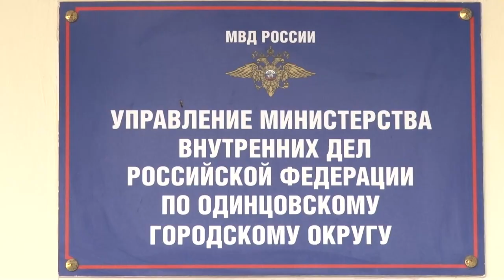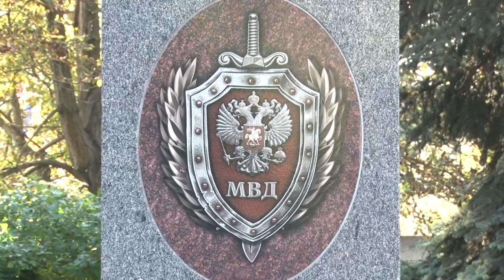Народные участковые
Антон Голяженков и Сергей Фролкин в этом году борются за звание «Народного участкового». О себе и своей работы они рассказали нашему корреспонденту.